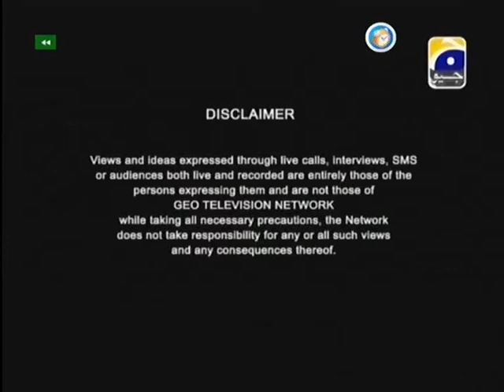10 Tak Ke Baad With Sahir 24th August 2012 Part-1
10 Tak Ke Baad With Sahir 24th August 2012 Part-1
For more updates..Follow Sahir Lodhi on Facebook & Twitter.